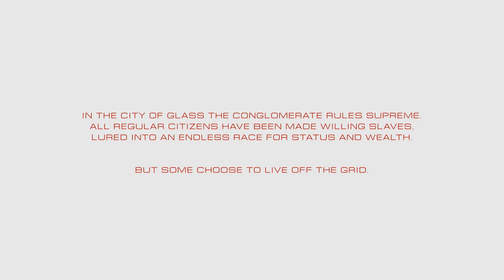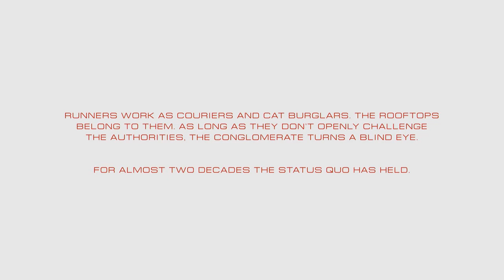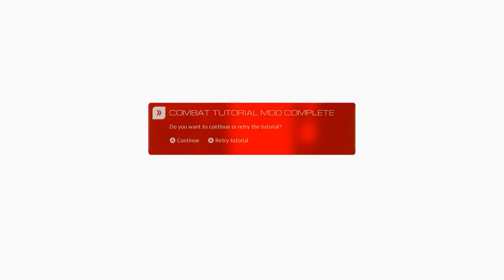Mirror's Edge Catalyst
I appreciate any help and support!

Name is RaginRob and this is my first play through on Mirror's Edge Catalyst that dropped last night.